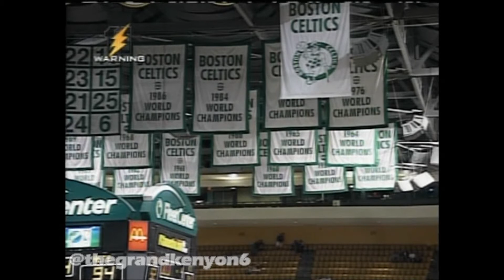Lucious Harris knocks down winning free throws in game #4 of 2002 ECF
Monday, May 27, 2002. Game 4 of the 2002 Eastern Conference Finals between the New Jersey Nets & the Boston Celtics at the Fleet Center. Harris draws the foul & calmly makes both foul shots under pressure to give the Nets the lead back for good with just 6.6 seconds remaining after the Celtics had pulled even for the 1st time all game on the previous possession.